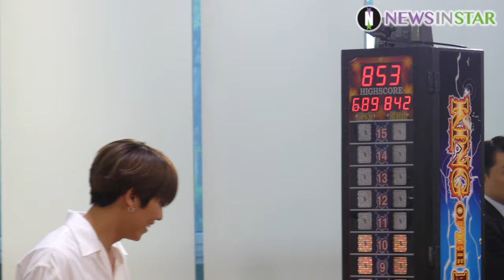190617 온앤오프 MK 코끼리 울음 모사, 와이엇 파워풀한 크럼프 댄스 ('게임돌림픽 2019 : 골든카드' 레드카펫)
17일 오전 서울시 마포구 상암동 에스플렉스에서 OGN '게임돌림픽 2109 : 골든카드' 레드카펫 행사가 열려 온앤오프(ONF) MK, 와이엇이 참석해 포토타임과 헤머게임을 진행했다.